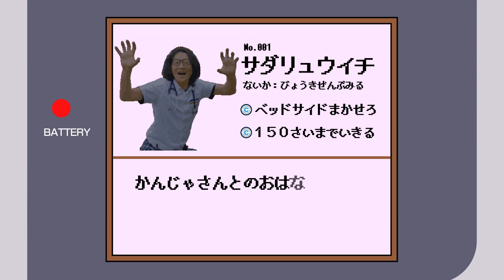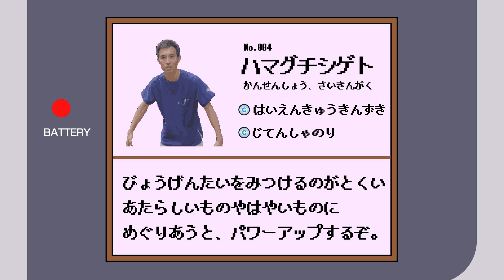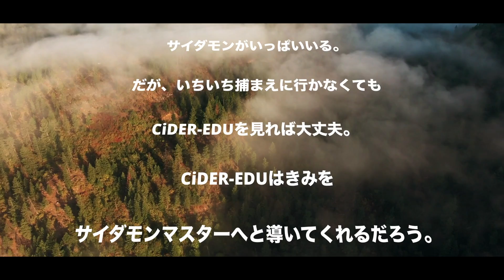【CiDER-EDU】 PR動画 「サイダモンマスターへの道！感染症攻略のための究極のガイド (2023)」 | 大阪大学感染症総合教育研究拠点（CiDER）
サイダモンが持つ感染症に対する深い知識をCiDER-EDUで学ぶことができます。さあ、あなたも現実世界の感染症に立ち向かう準備を始めましょう！ここから始まるサトシのサイダモンマスターへの壮大な旅を通じて、感染症の世界を探求しましょう。